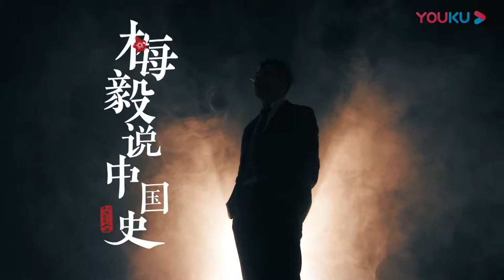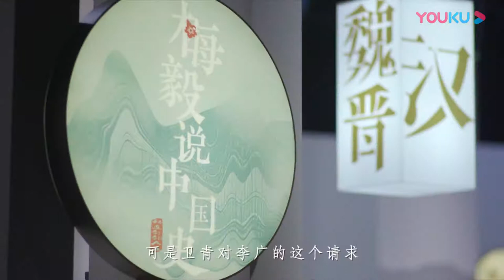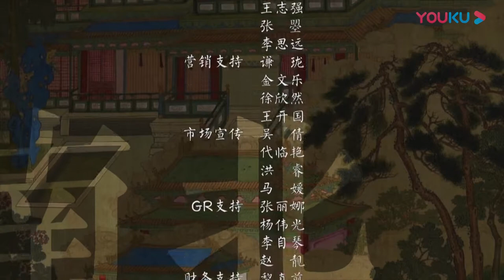【梅毅说中国史 秦汉篇】EP24 飞将军李广的怀才不遇 | 多角度解读中国史 | 优酷纪实 YOUKU DOCUMENTARY